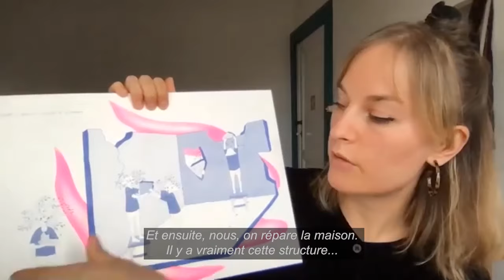Prix Töpffer de la jeune BD 2022: Jeanne Nidegger (nommée)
Le Prix Töpffer de la jeune bande dessinée distingue un-e auteur-e émergent-e âgé-e de 15 à 30 ans n’ayant pas encore publié. Le nom de la lauréate est dévoilé lors de la cérémonie du 1er décembre 2022.

Partenaires médias : @lescahiersdelabd, @lesartsdessines, @tdg.ch

Vidéo: @ourssolaire